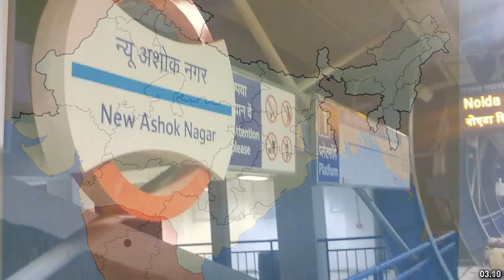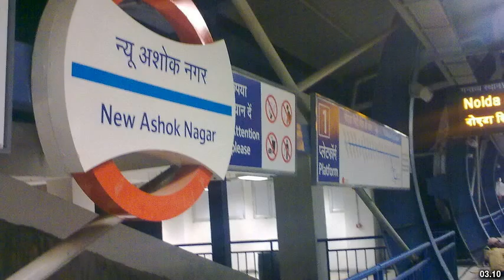Best places to visit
Best places to visit - Sikandarpur (India) Best places to visit - Slideshows from all over the world - City trips, nature pictures, etc.